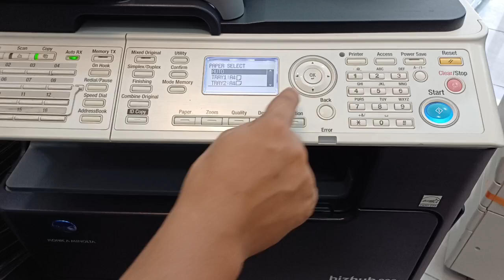Konica BH206 စတင်အသုံးပြုနည်း